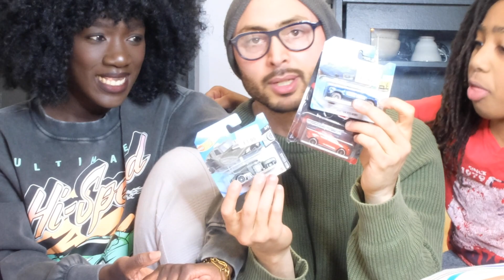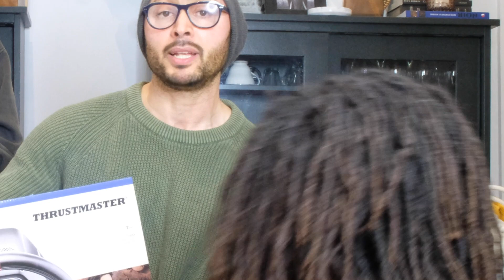I SURPRISED MY WIFE | She cried 🥺| VERY EMOTIONAL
Hi everyone! First of all, thank you for watching and supporting us, we are 14K and it's still difficult for us to believe it 🙏 To celebrate this incredible milestone, we decided to do a gift SWAP, and as you may have read on the title, it didn't really go as planned 🥺 Anyways, we love y'all so much, thanks again for sticking with us ❤️

💫Let us know what you want to see in the next video in the comments below 😉

💫All my everyday essentials (Updated!)